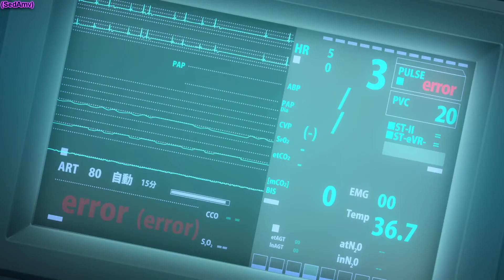Sed amv: Plunderer --(Eye of the Storm)--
-=(Song)=-

►►►Quick links◄◄◄
●Most recent video!!●

►►►Support◄◄◄
● TubeBudy